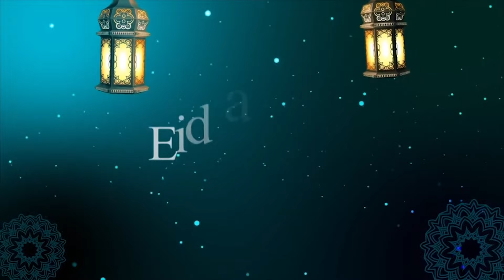BARNAAMIJKA HEESAHA WARIYEYAASHA KNN IYO FARXADDA CIIDDA.